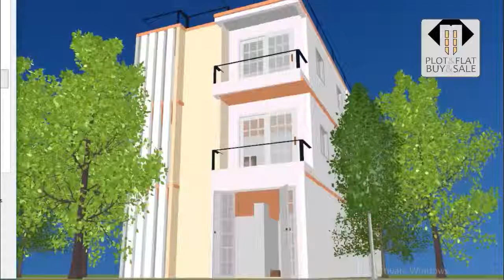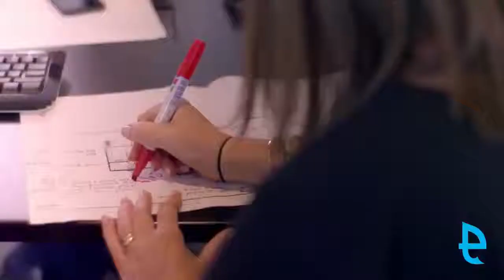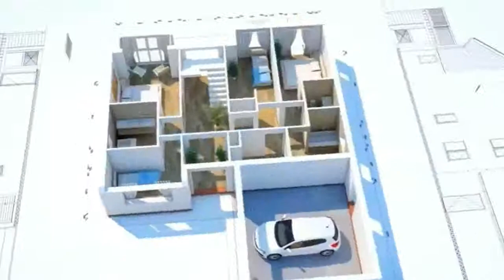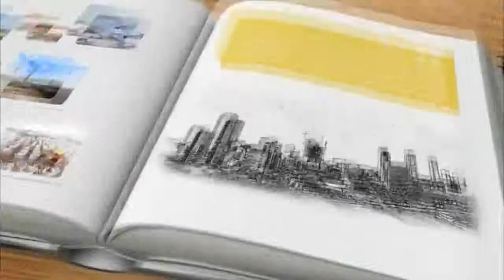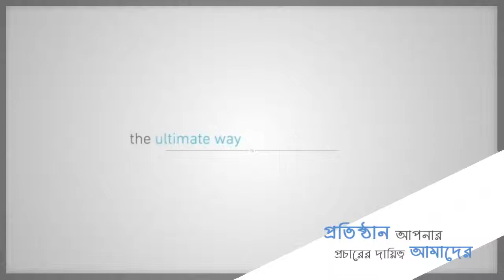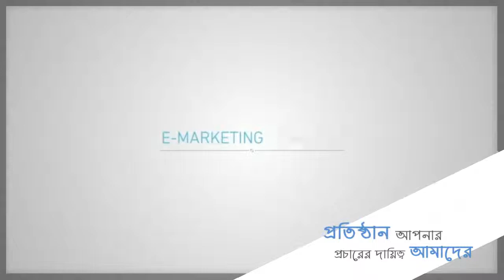প্রবাসী ক্লায়েন্টের জন্য করা একটি বাড়ির ডিজাইন - প্রবাসীর কষ্টের টাকায় নির্মান হোক স্বপ্ন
যেকোন তথ্যের জন্য ফোন করুনঃ ০১৯১১৭৭২৩৯৮, ০১৬১১৭৭২৩৯৮  ।

আপনার জায়গার মাপসহ আমাদের সাথে ০১৯১১৭৭২৩৯৮, ০১৬১১৭৭২৩৯৮ নাম্বারে যোগাযোগ করে সাজিয়ে নিতে পারেন আপনার স্বপ্নের বাড়ির থ্রিডি মডেল, আর্কিটেকচার প্ল্যান , স্ট্রাকচারাল ডিজাইন, ইলেকট্রিক্যাল ডিজাইন এবং প্লাম্বিং ডিজাইন সহ ইত্যাদি।

ইমারত 'স্বপ্ন নির্মানের সহজ সমাধান' এর অনেক ক্লাইন্ট রয়েছেন প্রবাসী। আমরা একাধিক প্রবাসী ক্লাইন্টের জন্য বাড়ির ডিজাইন করেছি। সকল প্রবাসীদের উচিৎ বাড়ি করার আগে চিন্তা ভাবনা করে বাড়ি করুন এবং অভিজ্ঞ ডিজাইনার ধারা বাড়ির ডিজাইনটি করুন । এমন কোন ভুল করবেন না যেন পরে বাড়ি দেখতেও ভাল লাগল না আবার অনেক গুলো টাকাও খরচ হয়ে গেল ।  অভিজ্ঞ আর্কিটেক্ট এর মাধ্যমে বিল্ডিং ডিজাইন করা অবশ্যক, কারন একজন আর্কিটেক্টই পারে প্রতি ইঞ্চি জমির সঠিক ব্যবহার করতে। যেকোন তথ্যের জন্য ফোন করুনঃ ০১৯১১৭৭২৩৯৮, ০১৬১১৭৭২৩৯৮  ।

আমাদের আছে অভিজ্ঞ আর্কিটেক্ট ও সিভিল , ইলেক্ট্রিক ইঞ্জিনিয়ারের সমন্বয়ে গঠিত বিল্ডিং কন্সট্রাক্সন টিমঃ

► থ্রিডি মডেলিং
► আর্কিটেকচার প্ল্যান
► স্ট্রাকচারাল ডিজাইন
► ইলেকট্রিক্যাল ডিজাইন
► প্লাম্বিং ডিজাইন

"আপনার স্বপ্নের বাড়িকে গড়ে তুলুন স্বপ্নের মত করে" , ইমারত 'স্বপ্ন নির্মানের সহজ সমাধান'। যেকোন তথ্যের জন্য ফোন করুনঃ ০১৯১১৭৭২৩৯৮, ০১৬১১৭৭২৩৯৮  ।

প্রবাসী ক্লায়েন্টের জন্য করা একটি বাড়ির ডিজাইন - প্রবাসী ভাইদের কষ্টের টাকায় নির্মান হোক স্বপ্নের-বাড়ি . প্রবাসী ক্লায়েন্টের জন্য করা একটি বাড়ির ডিজাইন - প্রবাসী-ভাইদের কষ্টের-টাকায় নির্মান-হোক স্বপ্নের-বাড়ি